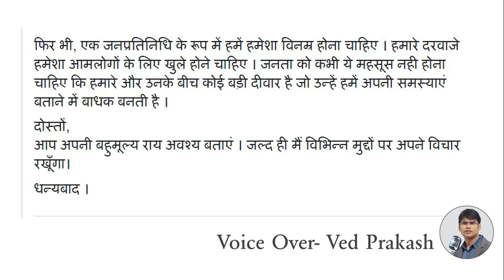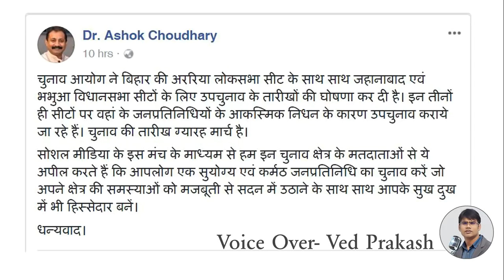बिहार के पूर्व शिक्षा मंत्री व दलित नेता डॉo अशोक चौधरी का फेसबुक पर खुला भावनात्मक खत..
प्रिय दोस्तों,
 मैं आज सोशल मीडिया के माध्यम से कुछ अपनी बात रखना चाहता हूँ । आप सब जानते हैं कि मैं बिहार के एक प्रतिष्ठित राजनीतिक परिवार से ताल्लुक रखता हूँ, मेरे पिताजी स्वर्गीय महावीर चौधरी ने कई सालों तक विधायक और मंत्री बनकर राज्य की भरपूर सेवा की है, उनका पूरा राजनीतिक कैरियर बेदाग, निःस्वार्थ और बेहद गरिमामय रहा है । मैंने राजनीति का ककहरा उन्ही से ग्रहण किया है । मैं भले ही एक दलित घराने से संबंध रखता हूँ लेकिन मुझे ये मानने में कोई गुरेज नही है कि किसी दूर गाँव में रहने वाले एक आम दलित परिवार के युवक से मुझे ज्यादा अवसर मिले हैं । मैंने अवसरों का फायदा भी उठाया और उच्चशिक्षा हासिल की । मैं चाहता तो उच्चशिक्षा हासिल करने के बाद किसी भी क्षेत्र में बढ़िया कैरियर बना सकता था लेकिन मेरा मन, हृदय इसी बिहार में, इसी मिट्टी में रमा रहता था इसलिए मैंने राजनीति को ही जनसेवा का माध्यम समझा और आपलोगों की सेवा में पूरे तन मन और हृदय से जुट गया । राजनीति में निःसंदेह मुझे अपने पिता की बनी निःस्वार्थ छवि का फायदा मिला और जनता की सेवा करने का अवसर भी प्राप्त हुआ ।

आगे सुनिये...